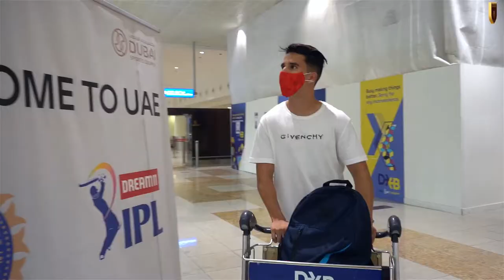Fujairah FC presents the new Tunisian wolf Firas Ben Arbi | Welcome FIRAS!